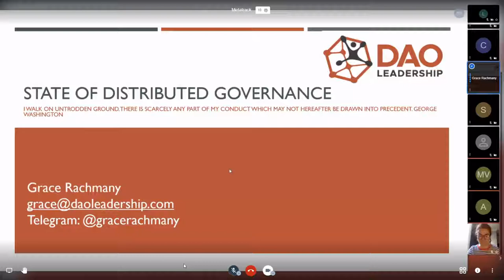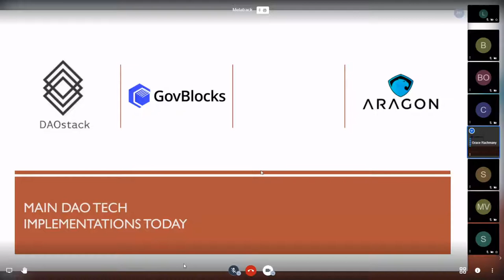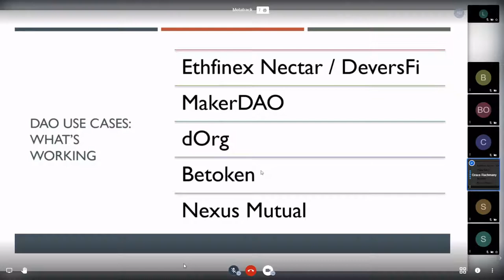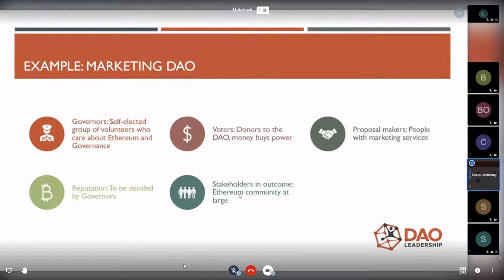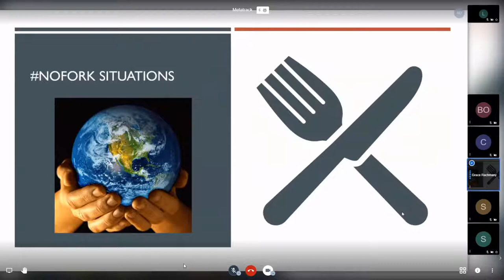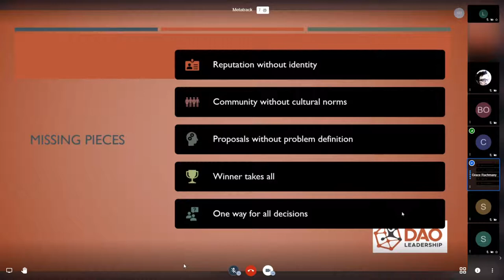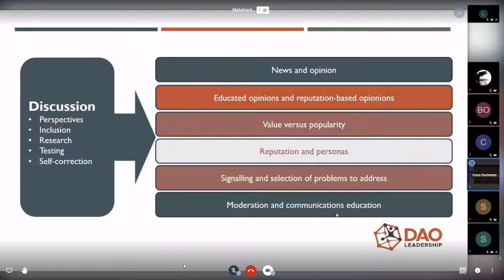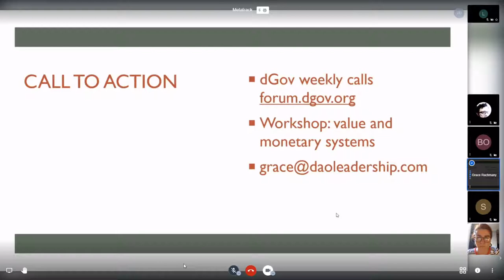MetaTrack: Grace Rachmany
State of the DAO Successes and Failings by Grace Rachmany